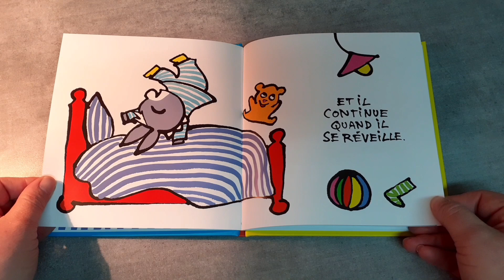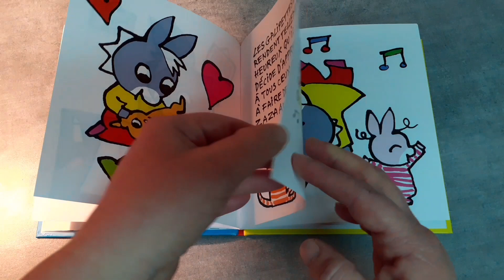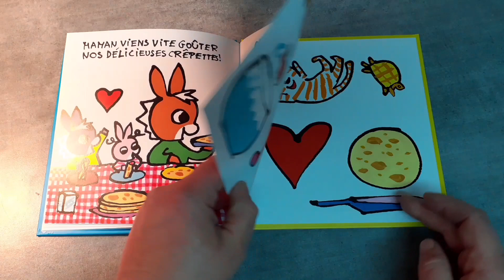Trotro fait des galipettes / Histoire pour les enfants en Français